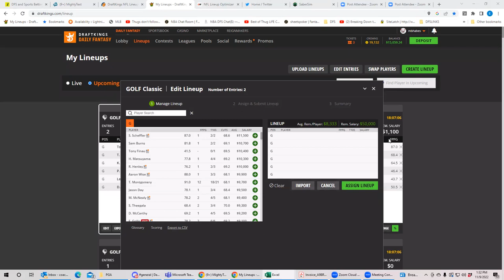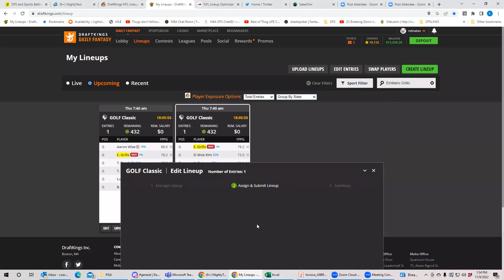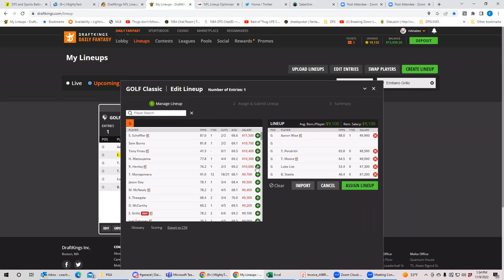PGA DFS breakdown Cadence Bank Open with BobbyFi and Sheets